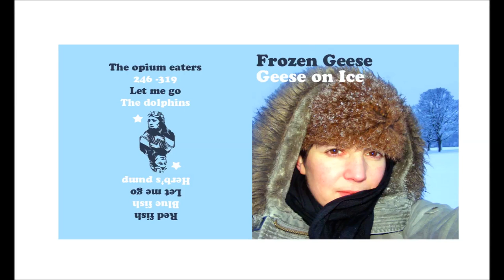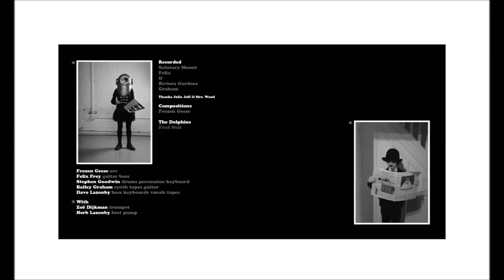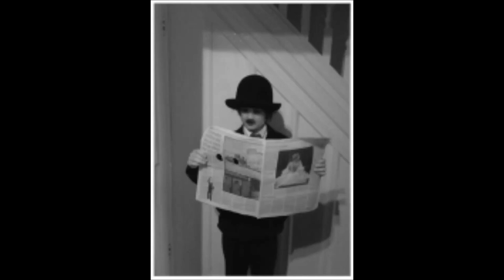Frozen Geese - Red Fish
"Geese On Ice", 2013